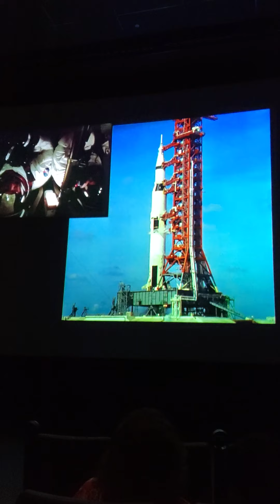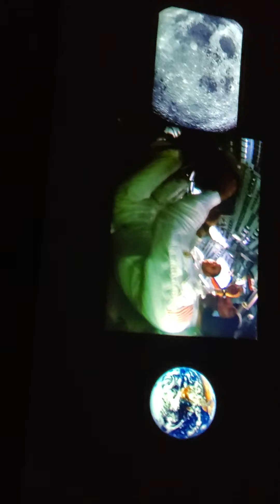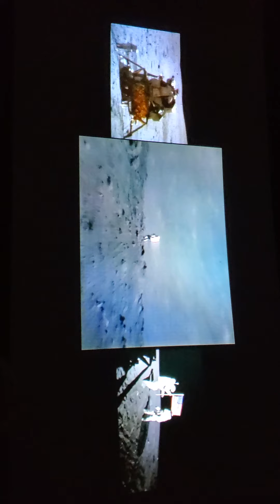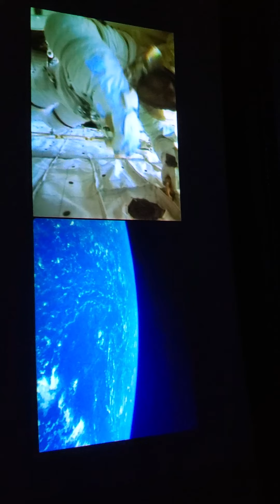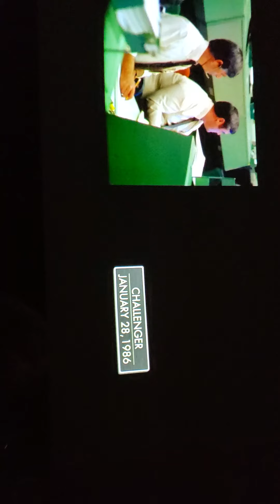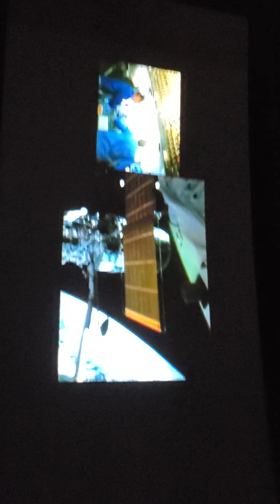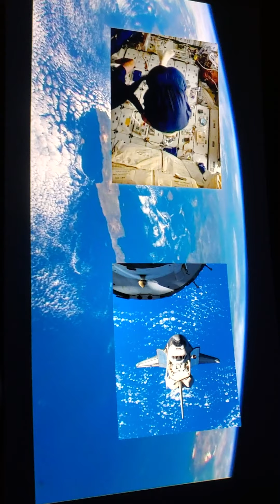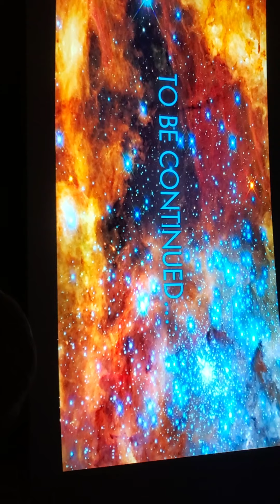NASA'S HUMAN SPACE EXPLORATION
HUMAN DESTINY